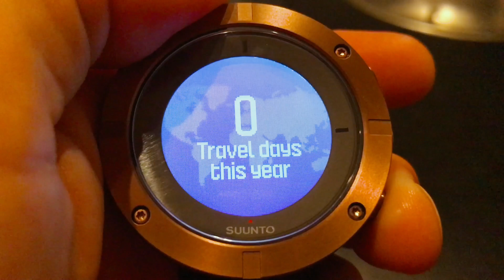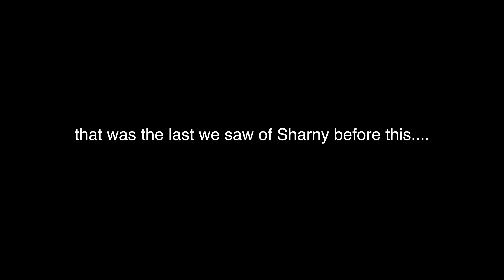The Kiesers Episode 18 - We're going home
In this Episode we head back to Australia for a visit and to get a few things done.